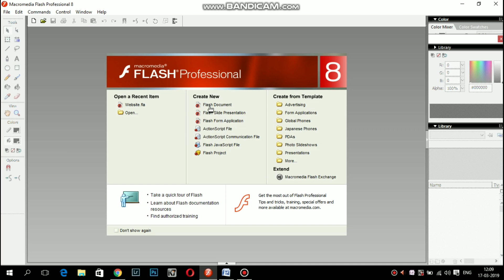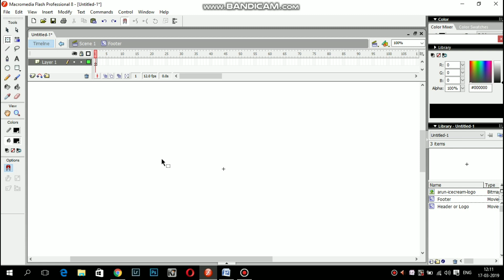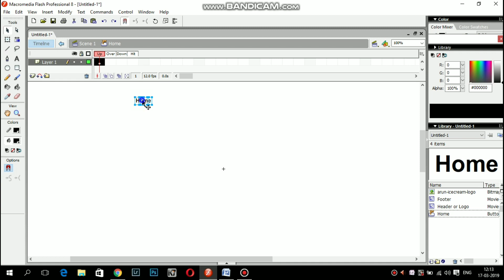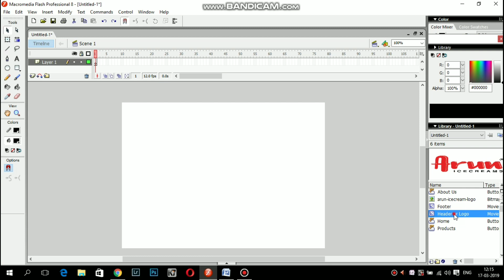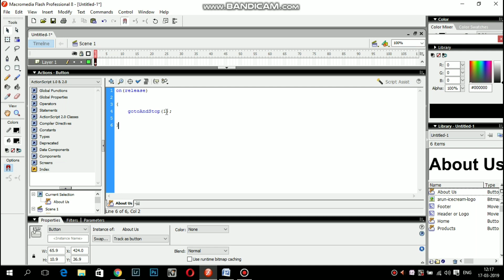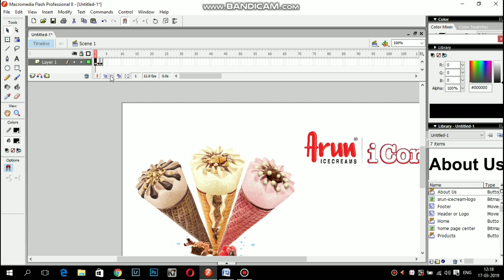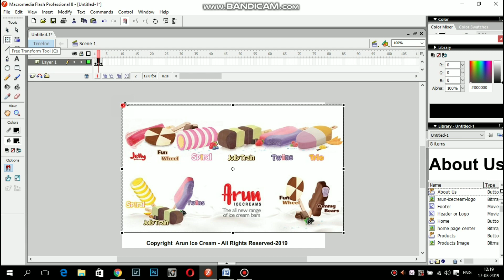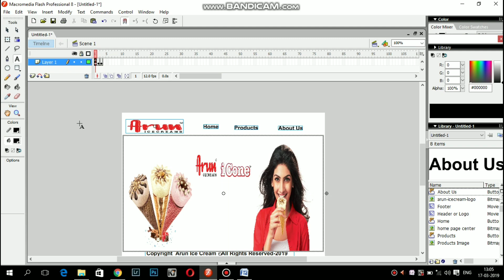How to Create a Website Using Macromedia Flash 8 Explain in Tamil | Rajaram Sundiramoorthy.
I Hope this video help full for you all friends.